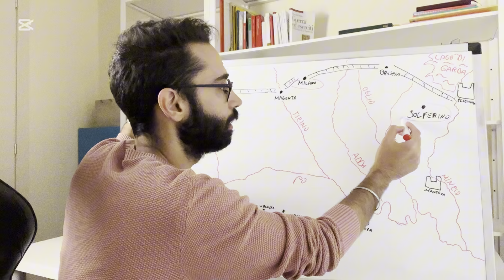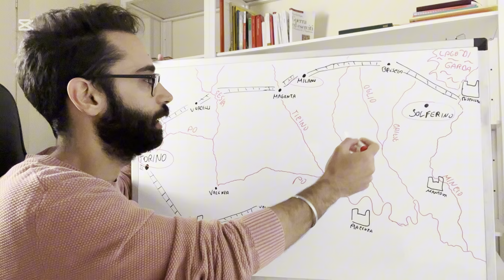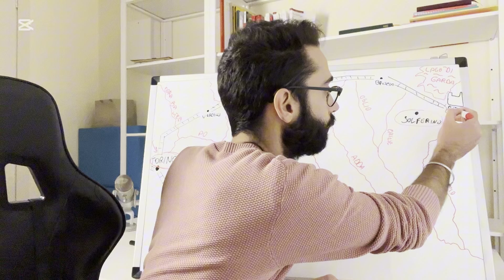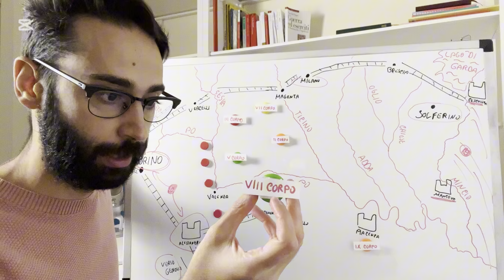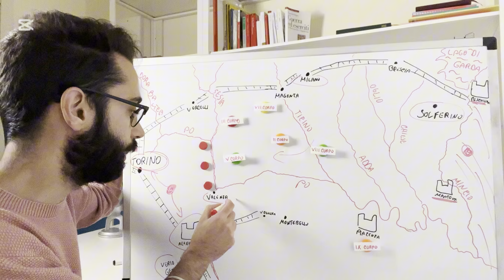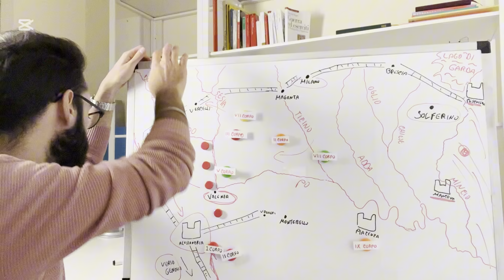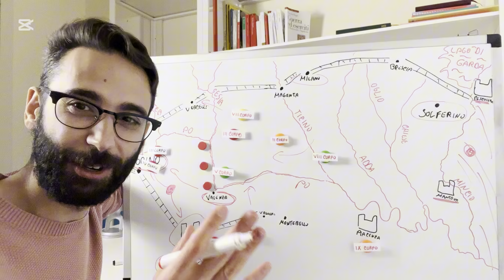Solferino 1859. Parte 1: I piani di campagna. Analisi tattica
La battaglia di Solferino e San Martino è stato lo scontro decisivo della Seconda Guerra d'Indipendenza, rappresentando uno dei passi fondamentali verso la nostra unità nazionale.

In questo primo episodio dedicato al conflitto, analizziamo alla lavagna tattica i piani di guerra delle forze in campo e le mosse iniziali dei contendenti.

Fonti:

- Piero Pieri "Storia militare del Risorgimento"

- Richard Brooks "Solferino 1859. The battle for Italy’s Freedom"